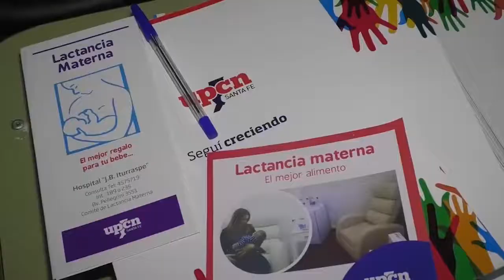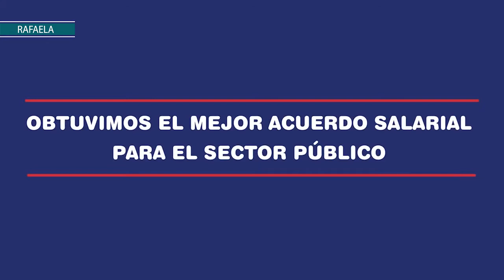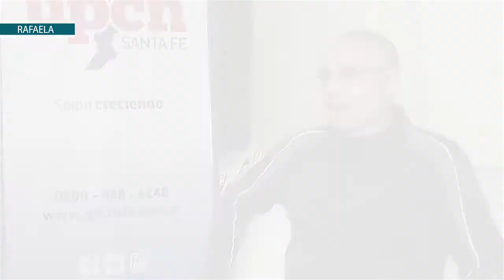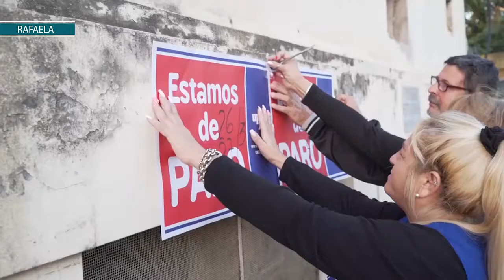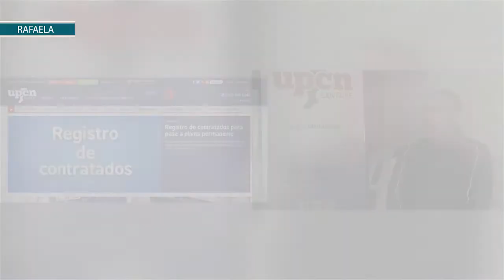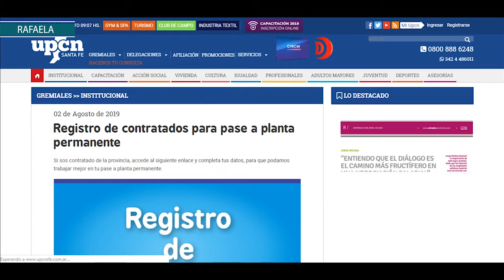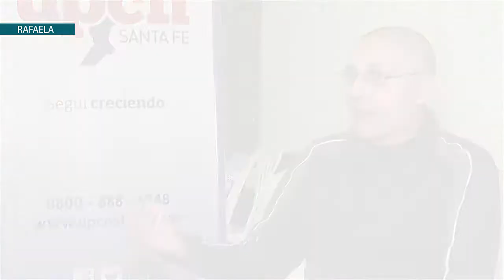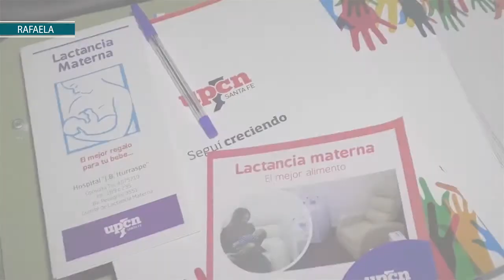Nota con Enrique Melnik de UPCN